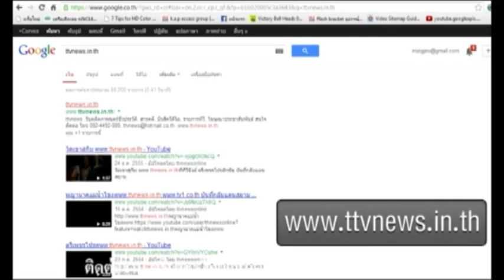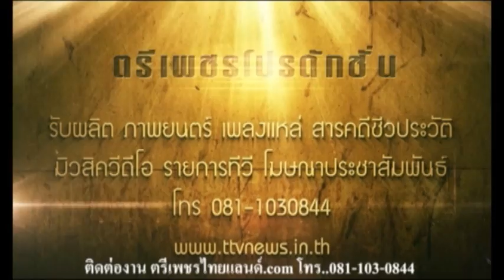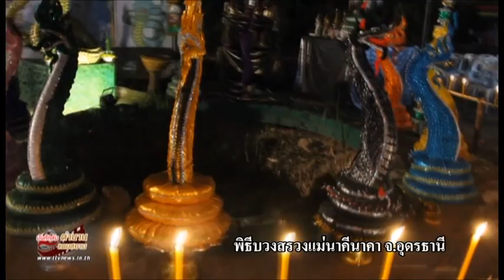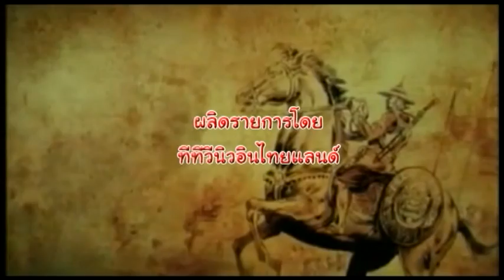นาคีเกาะติดคลิป🔴 [LIVE] สนามข่าว video เช้าข่าวเข้ม | ช่องttvnewsonline เกาะติดคลิปVDO